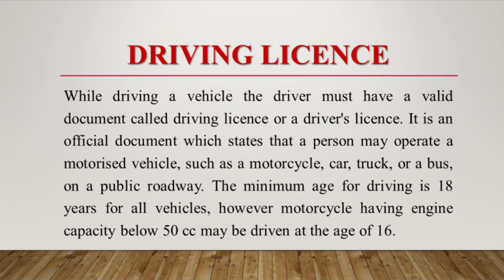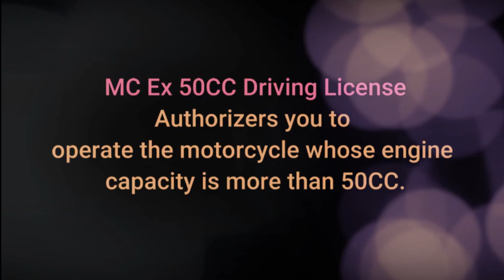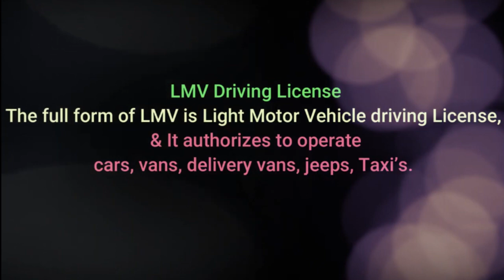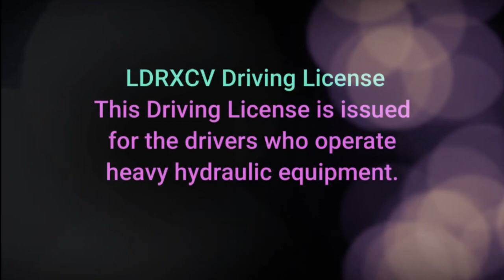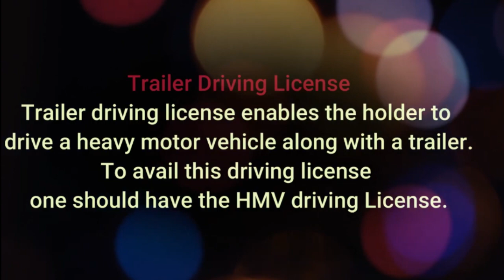The Step-by-Step Guide to Obtaining Your Driving Licence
Are you new to driving and don't know how to get your driving license? Then don't miss this helpful video on the driving license process and requirements! From gathering the documents to getting a full license, I will guide you through everything you need to know about applying for and obtaining your driver's license. Get ready for the steering wheel and start discovering a whole new world of freedom!